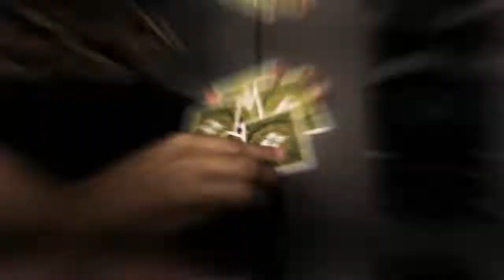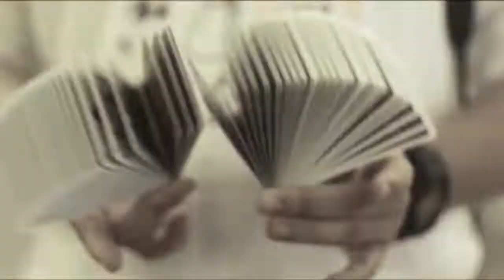TSC: RunIt Decks The Invitational Semi-Finals Round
The art of magic heavily draws inspiration and ideas from events, people and surroundings; to manipulate perspectives and concepts which then would spark mystery and enlightenment.

featuring: The Story Circle Playing Cards, the first playing cards designed and produced by a Filipino magic group.
English Subs AVAILABLE. TURN ON Subtitles/CC.
We are The Story Circle.

Twitter and Instagram: @macflorendo